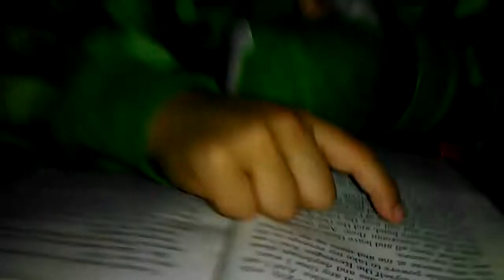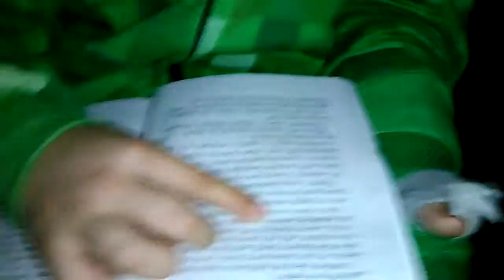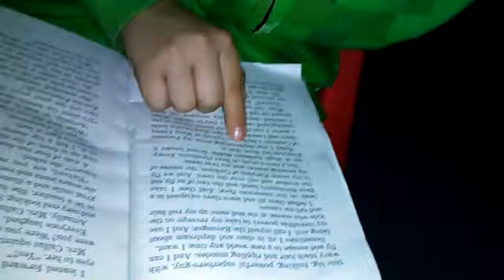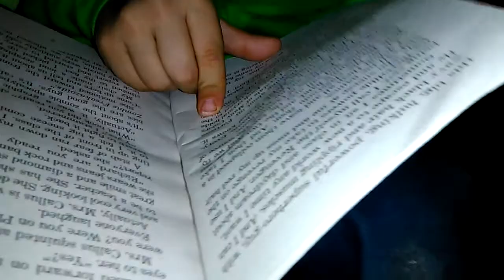Kindergartener reading a goosebumps book..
This is my son.  He is 6 years young.  He is in kindergarten.  Seems kinda hard to believe he is still a kindergartner when he can read this with very few problems.